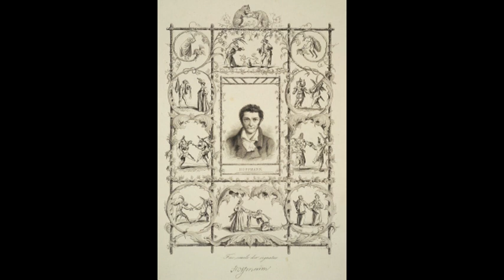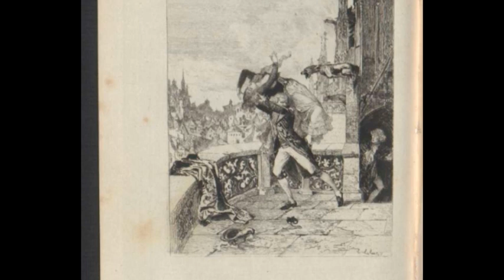Der Sandmann von E.T.A. Hoffmann - Inhalt, Erläuterung, Interpretationen - Podcast von LitPod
Klaus und Christian stellen die Erzählung vor, quatschen über den Inhalt, lesen zentrale Textstellen und erzählen allerlei Wissenswertes über diesen Klassiker der romantischen Schauerliteratur.

LitPod  - der literararische Podcast ist der Freude an der Literatur gewidmet und bewegt sich irgendwo zwischen literaturwissenschaftlichem Seminar und dem vierten Bier in der Kneipe. Einfach nur zum Spaß hören, um sich zu bilden oder als Lernhilfe für Schule und Abitur - LitPod bietet das alles.

E.T.A. Hoffmann (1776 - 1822) wurde in Deutschland lange Zeit als bloßer Unterhaltungsschriftsteller von Gruselgeschichten ("der Gespenster-Hoffmann") unterschätzt. Stärker wirkte er zunächst im Ausland - und zwar weltweit: sowohl Edgar Allan Poe in den USA als auch die Russen Gogol und Dostojewski nennen Hoffmann als Vorbild und Lehrmeister. Heute ist sein Rang als Klassiker und einer der Urväter der Fantastischen Literatur unbestritten.
Hoffmann war ein unvergleichlich vielseitiger Künstler. Zunächst wirkte er als Komponist und Kapellmeister, ehe er sich vergleichsweise spät der Literatur zuwandte. Außerdem war er ein begabter Zeichner und Karikaturist; sein dort zu findender Hang zum sarkastisch Überzeichneten, Grotesken ist auch ein wesentliches Merkmal seines literarischen Schaffens.
Mehr noch als bei den anderen Romantikern gilt Hoffmanns Interesse den Nacht- und Schattenseiten der menschlichen Existenz, wobei das Fantastische, Gruselige, Unheimliche seiner Werke -dies eine entscheidende Neuerung Hoffmanns- aus der exakt geschilderten trivialen Alltagswelt hervorgeht und an sie gekoppelt ist. Somit kann man Hoffmanns Werk durchaus auch als ein Bindeglied zwischen Romantik und Realismus betrachten.

Literaturempfehlung zum Weiterlesen:
Rüdiger Safranski: E.T. A Hoffmann. Das Leben eines skeptischen Fantasten